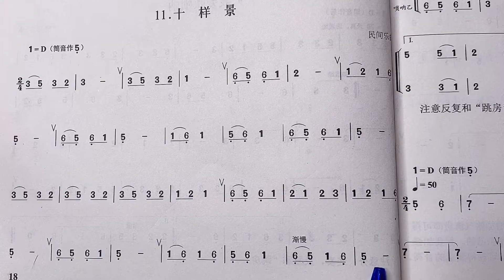唢呐初学作品《十样景》唢呐系统学习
从这节课开始我们详细的讲解唢呐知识，学习唢呐的朋友记得关注我！